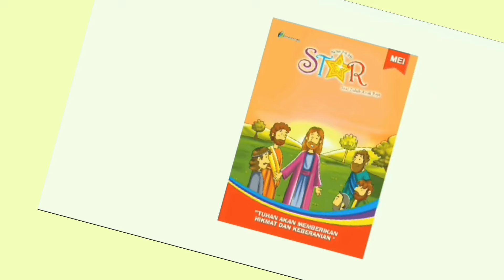Renungan Harian Sekolah Minggu Lilin Kecil 31 Juli 2024 - Tuhan Penuh Perhatian